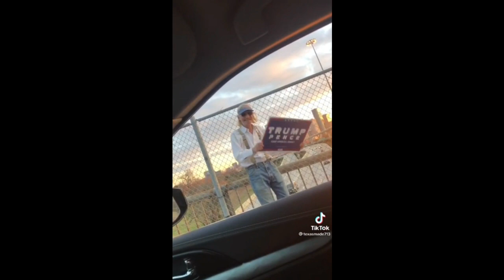Publicfreakout of the week #1 2021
One of our videos was shared by the owner and allowed for use or we purchased. Some videos we have not contacted the owner.